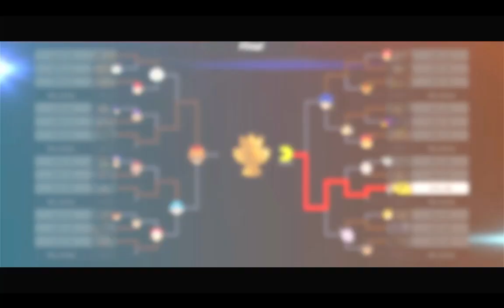Lightning CPU Tournament Series Season 1: 24 Man Cup